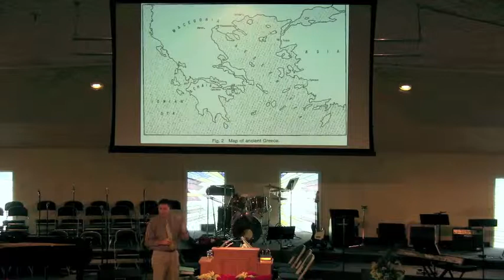Pastor Randy Smith - Writing with a Heavy Heart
January 5, 2014. Writing with a Heavy Heart. Pastor Randy Smith clearly and accurately teaches the word of God and applies it to the daily struggles we all go through. Be blessed by the biblical exposition of this faithful man of God.